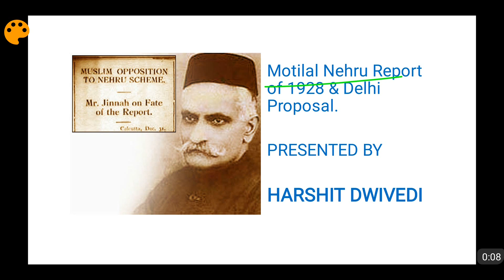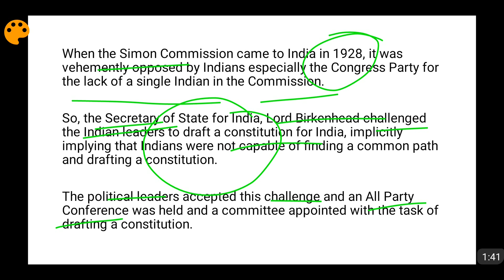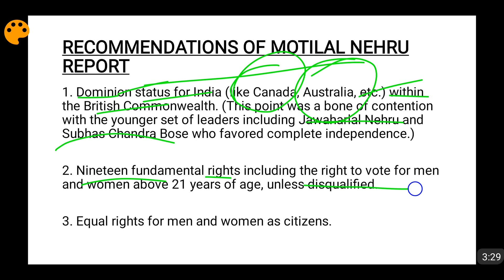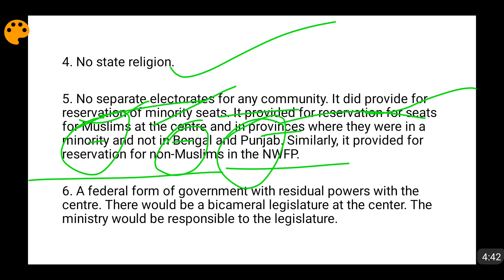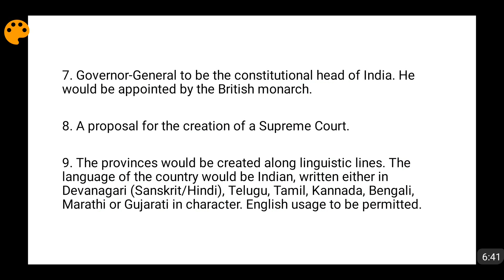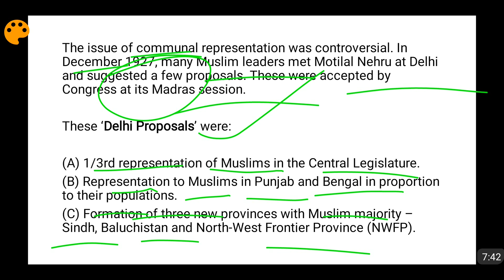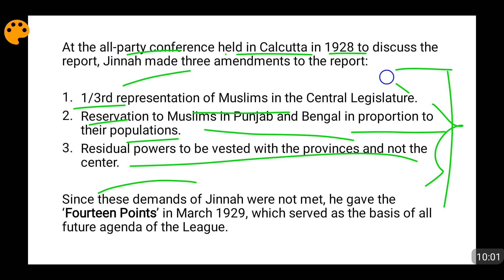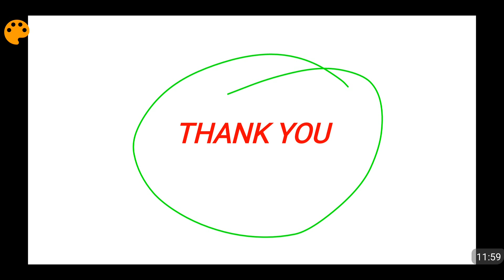(English) Motilal Nehru Report 1928 & Delhi Proposal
The language of the video is English. In this video I have discussed the Motilal Nehru Committee Report which was the first major attempt by Indians to draft a constitution for their own. The committee has membership of all caste and creeds.. the Delhi Proposals were put forward to solve the issue of communal representations but Jinnah's amendment to the Nehru Report were not agreed to and so the negotiations broke down and Jinnah put forward his 14 point agenda. please watch the video for details.